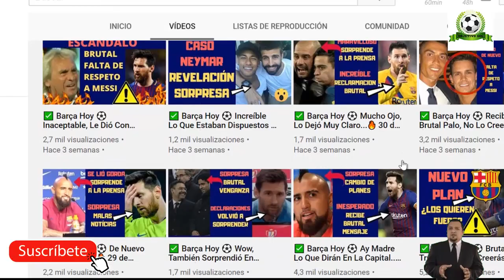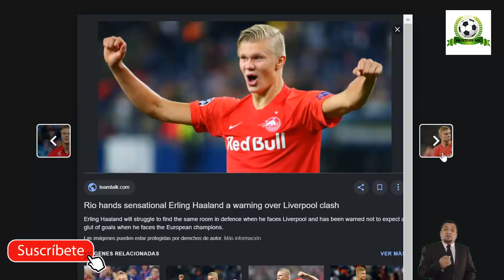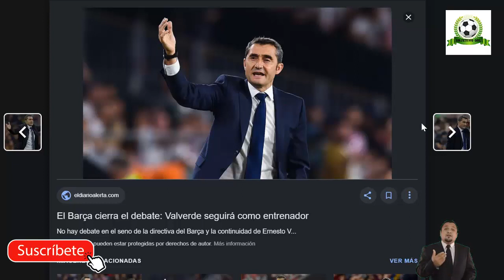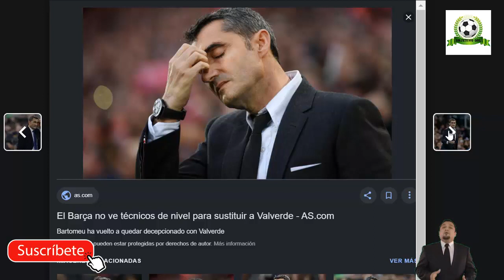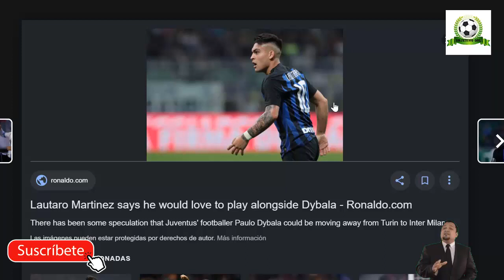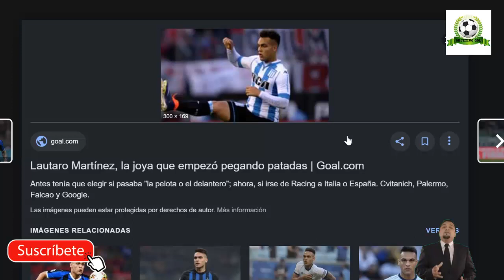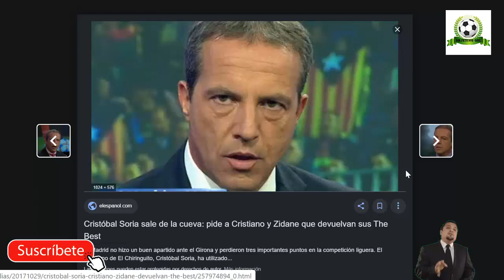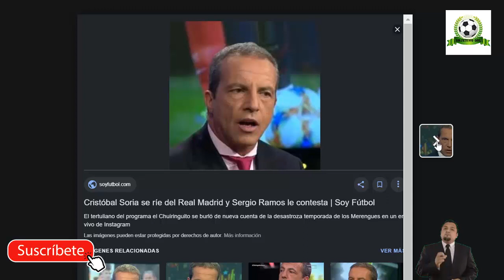😲 Barça Hoy ⚽ Ay Madre Que Dejó A Todos Con La Boca Abierta … 🔥 10 de diciembre 2019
Notícias relacionadas:
NEYMAR AL MERCADO ! · ÉSTE SERÁ EL ÁRBITRO DEL CLÁSICO · ENTREVISTA RAMOS · DORTMUND MOLESTO · JOVIC
¿LAUTARO AL BARÇA? VALVERDE Y BARTOMEU RESPONDEN A SI HAY INTERÉS O NO EN SU FICHAJE
OFICIAL: MESSI QUEDA FUERA del BARCELONA | BOMBAZO DEL MADRID: JAMES y GARETH BALE por PAUL POGBA

Fuentes:
goal
besoccer
mundodeportivo
fcbarcelonanoticias
sport